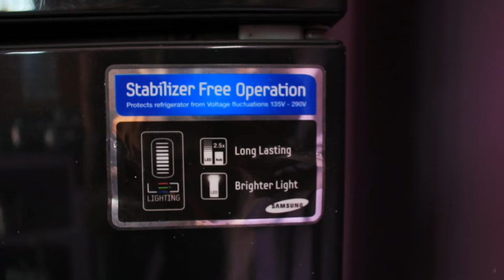Refrigerator buying guide in telugu,🚪❄️|how to choose refrigerator 👍💥🏷️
AmazonBasics 564 L;

MarQ by Flipkart 411 L;

MarQ by Flipkart 566 L;

MarQ by Flipkart 560 L;

amazon basics;

marq brand;

in this video, I explained why amazon basics and marq products are cheaper than others

How to select refrigerator now and how to select refrigerator according to your own budget

Flipkart offers;

Vu pixelight;

vu premium android tv;

asus rog laptop;

acer gaming laptop;

Nikon d7500;

Nikon d3500;

nikon d5600;

marq soundbar;

creative soundbar;

Polk soundbar;

Lg sk10yg soundbar;

sony z9f;

Noise x3 wireless earphones;

zoook rockers boom box;

marq home theatre;

boat 235 earphones;

boat-rockers 255;

boat wired earphones;

marq washing machine;

if falcon 4k tv ;

marq ac;

hindware 90cm;

marq true wireless;

New tv launches;-

new mi tv;

new Motorola tv;

best offers on tv's

1)best 32inch tv;

2)best 40inch tv;

3)best 43inch tv;

4)best 43inch tv;

5)best 49inch tv;-i never recommend this size now

6)best 50inch tv;

7)best 55inch tv;

8)best 55inch tv;

9)best 55inch tv;

10)best 65inch tv;

Home theatres

1)sony iv300;

2)logitech z906;

3)sony d40;

4)F&D 6000;

5)marq ma160;

best offers on soundbars

1)marq soundbar;

2)boat 120w;

3)boat 1150;

4)Polk soundbar;

5)Polk mini;

6)sony Dolby atmos;

7)sony z9f;

8)jbl sb350;

9)samsung n300;

10)samsung k350;

best deals in washing machines;-

top load washing machine links;-

1)MarQ by Flipkart 6.5 kg;

2)MarQ by Flipkart 8 kg;

3)MarQ by Flipkart 8.5 kg;

4)MarQ by Flipkart 10.2 kg;

front load washing machines links;-

1)MarQ 6.5 kg Front Load;

2)MarQ 7.5 kg Front Load;

3)MarQ 7.5 kg Front Load;

4)MarQ 10.2 kg Front Load;

5)MarQ 10.2/7 kg Front Load;

Best deals on Bluetooth speakers

1)zoook roclers 60watts;

2)zoook rockers 50watts;

4)flipkart smartbuy;

5)my zoook box;

6)boat 650;

7)zoook jazz;

8)zoook thunder ;

Best deals on laptops;

3)Asus vivobook; (40k)

4)Asus nitro 5; (50k)

5)my Acer predator;

6)Asus Rog;

Offers on mobiles;

offers on laptops;

offers on smart tv's;

offers on washing machines;

offers on soundbars;

offers on home theaters;

offers on Dslr's;

offers on refrigerators;

offers on earphones;

offers on smartwatches;

offers on matters;